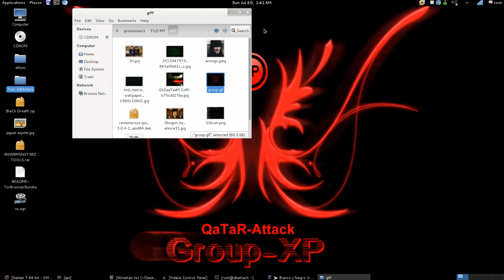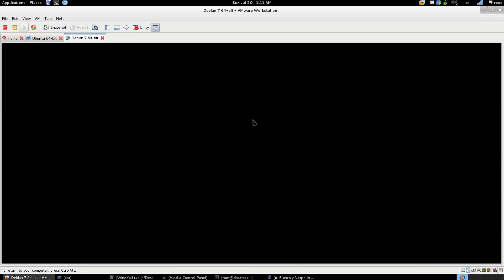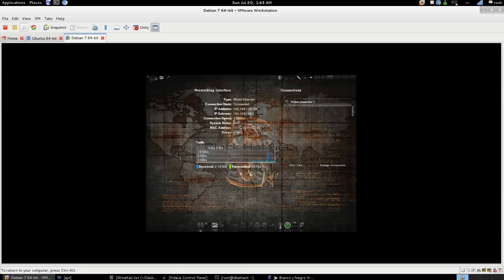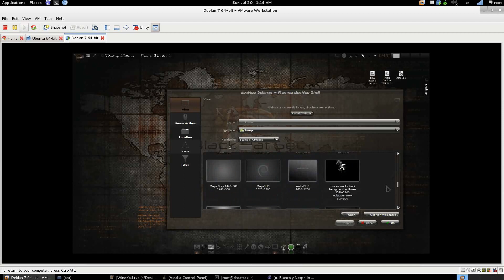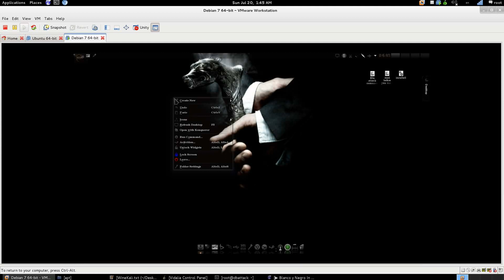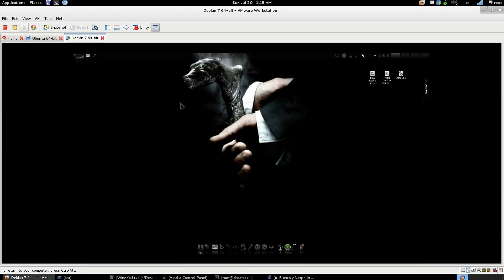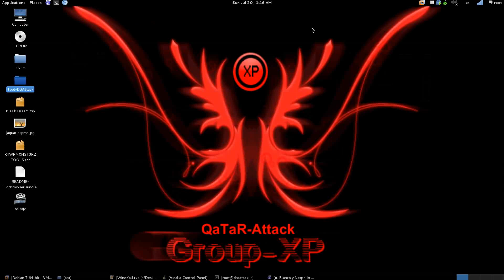Bl4ck Hat Sec